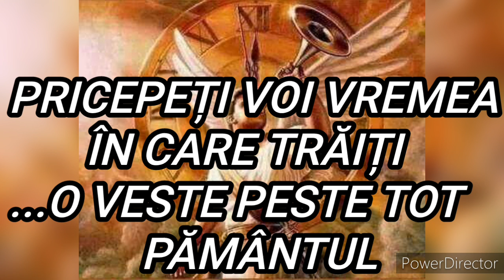Prorocie - Vreme prielnică să aduni undelemn, grâu curat, lipsă de apă și mâncare, Vine Domnul